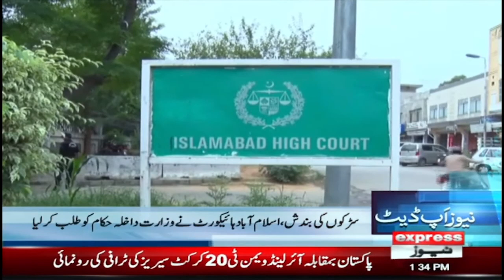Express News Update 1:30 PM - 11 November 2022